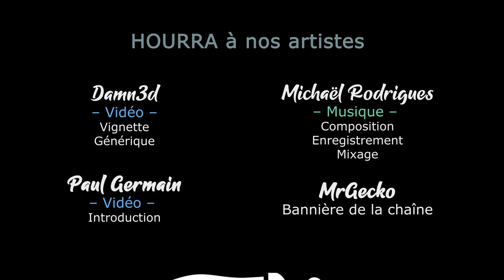[FR][Chobitty] SpiritFarer - Ep11 - Bons Comptes et Cie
- Ardarin
- Broudaff
- Célestin
- Josha
- Mallevin
- Papillote
- Zmoi6